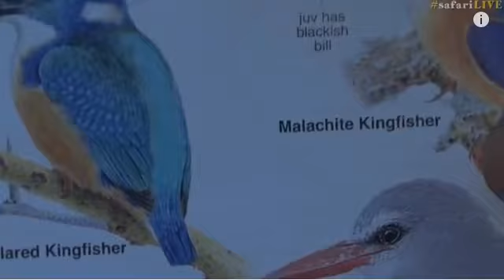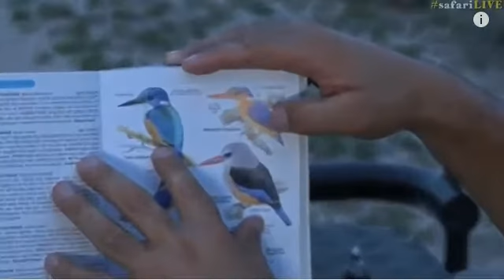Wild Africa sunset part 2 Karula on whit Jamie and Fire chat